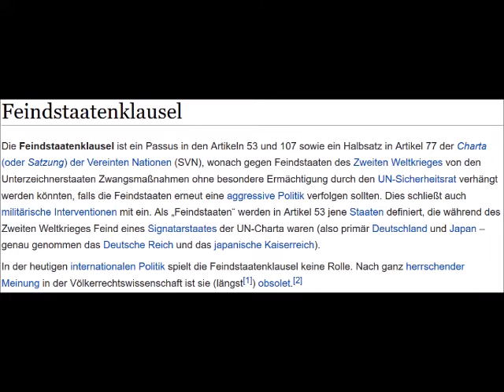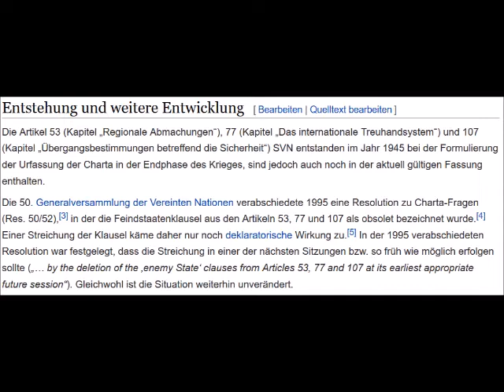Die Feindstaatenregelung der Vereinten Nationen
1995 wollten die Vereinten Nationen die "Feindstaatenklausel", ein Relikt der Nachkriegszeit, streichen.
Das wäre sicherlich ein Beitrag zur Vergangenheitsbewältigung gewesen...

Sie gilt zwar als (zur Zeit ?) "obsolet", existiert aber heute noch - über 70 Jahre nach dem Ende der Weltkriege.

Was sollen wir davon halten?